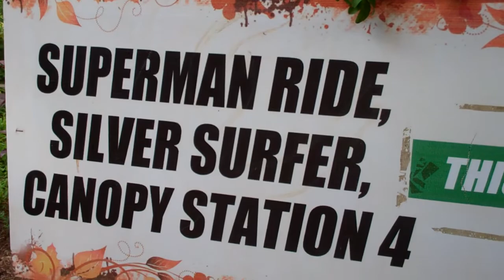camp john hay 2